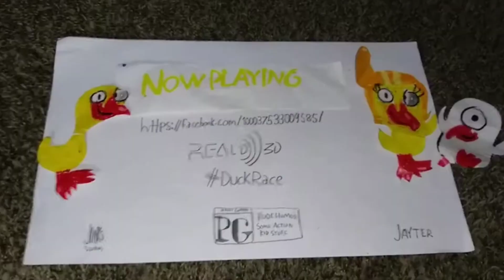Duckrace Whoosh Now Playing in 3D